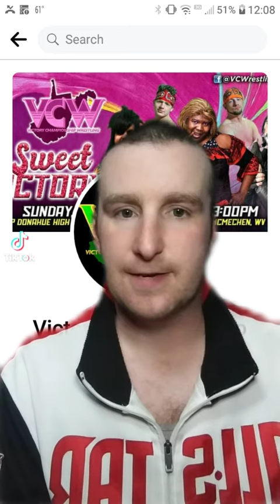I'm about to be a professional wrestler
I'll be training with VCW